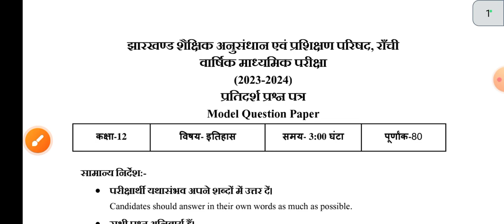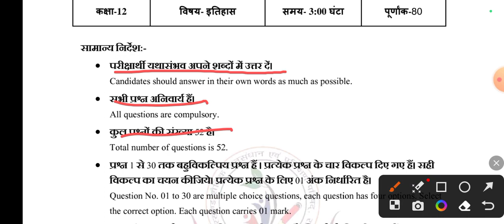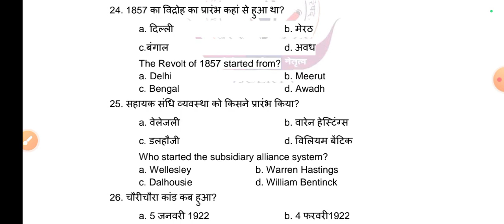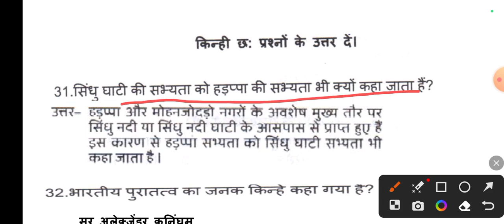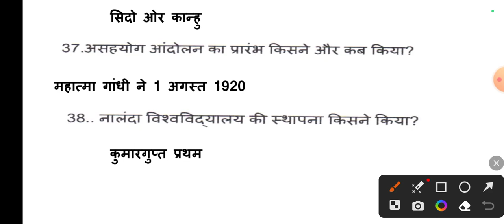Class 12th मॉडल पेपर 2024 झारखण्ड बोर्ड क्लास 12th History (इतिहास)Model paper set 1 Subjective sol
क्लास 12th झारखंड बोर्ड मॉडल पेपर
झारखंड बोर्ड मॉडल पेपर क्लास 12th
झारखंड बोर्ड मॉडल पेपर क्लास 12TH हिस्ट्री
झारखंड बोर्ड मॉडल पेपर क्लास 12th इतिहास
झारखंड बोर्ड मॉडल पेपर क्लास 12th 2024 इतिहास सेट 1
 झारखंड बोर्ड मॉडल पेपर क्लास 10th
झारखंड बोर्ड मॉडल पेपर 2024
2024 मॉडल पेपर झारखंड बोर्ड झारखंड बोर्ड
 2024 मॉडल पेपर सेट 1 झारखंड बोर्ड मॉडल पेपर क्लास 12th
झारखंड बोर्ड झारखंड बोर्ड झारखंड बोर्ड
झारखंड बोर्ड क्लास 12th मॉडल पेपर
झारखंड बोर्ड झारखंड बोर्ड क्लास 12th मॉडल पेपर झारखंड बोर्ड क्लास 12th मॉडल पेपर सेट हुआ नहीं इतिहास
 झारखंड बोर्ड क्लास 12th सेट वन इतिहास